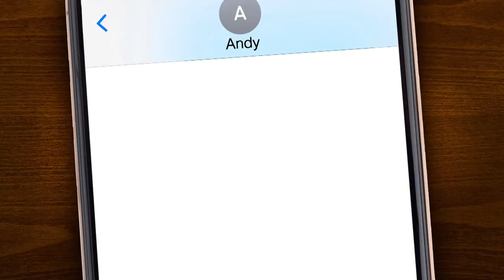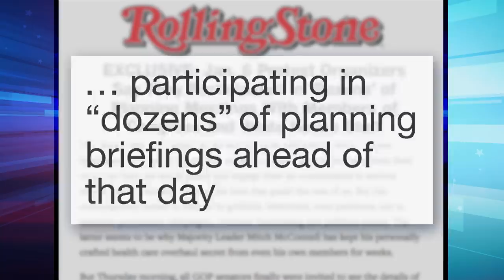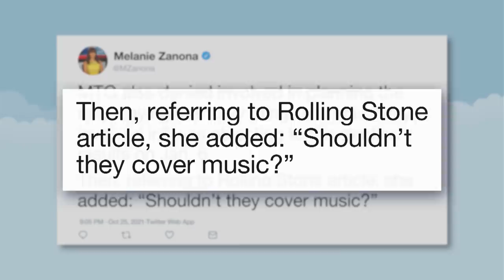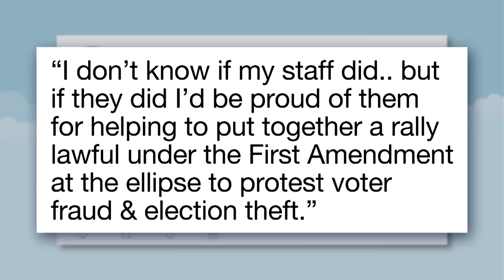Greene, Gosar and Brooks Face Growing Scrutiny for Jan. 6 Insurrection: A Closer Look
Seth takes a closer look at GOP members of Congress facing growing scrutiny over their roles in the attempt to overthrow democracy on January 6 after a bombshell report linked them to the organizers.

Greene, Gosar and Brooks Face Growing Scrutiny for Jan. 6 Insurrection: A Closer Look - Late Night with Seth Meyers